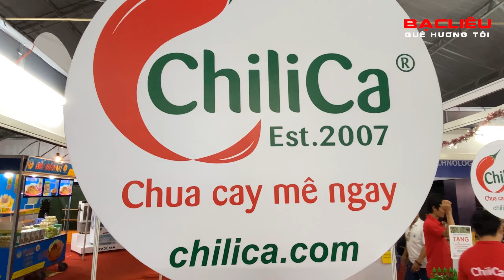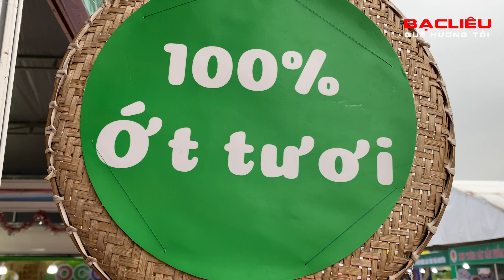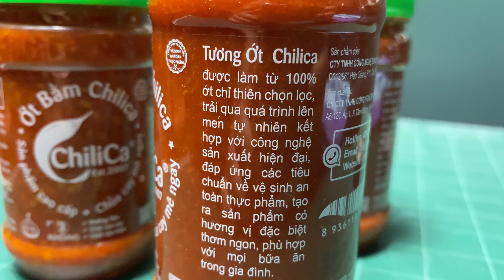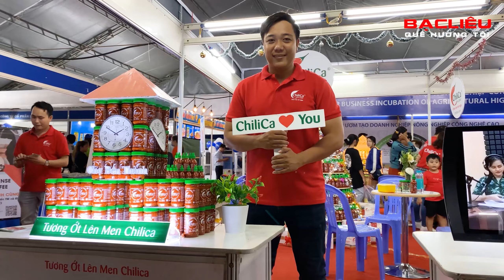Tương ớt lên men CHILICA 100% ớt tươi an toàn cho sức khoẻ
Bạc Liêu ơi!, Hãy đến với hội chợ công nghiệp thương mại và triển lãm sản phẩm OCOP Bạc Liêu 2020 để thưởng thức hương vị tương ớt lên men 100% ớt tươi nguyên chất, an toàn cho sức khoẻ thương hiệu Chilica.